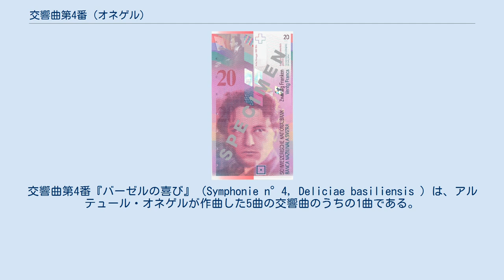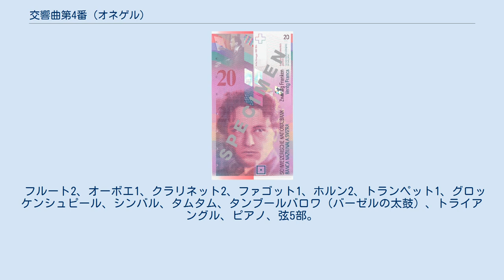交響曲第4番 (オネゲル)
交響曲第4番『バーゼルの喜び』（Symphonie n°4, Deliciae basiliensis ）は、アルテュール・オネゲルが作曲した5曲の交響曲のうちの1曲である。
オネゲルの作品の中でも、総じて明るい響きが保たれ、スイスの民謡のメロディーが使われていることも手伝って比較的リラックスした曲調となっている。
それゆえ、「オネゲルの田園交響曲」と呼ばれることもある。
 旧バーゼル室内管弦楽団の創立20周年記念として、その創立者で指揮者のパウル・ザッハーの依頼を受ける。
1946年に作曲され、翌1947年1月21日にザッハーによってスイスのバーゼルで初演された。
ちなみに、創立10周年記念に作曲されたのが交響曲第2番である。
 オネゲル自身はフランス生まれであったが、両親が共にスイス人であったため国籍はスイスであり、スイスに愛着を持っていたことがこの曲の成立にも繋がっている。
 小さな2管編成。
 フルート2、オーボエ1、クラリネット2、ファゴット1、ホルン2、トランペット1、グロッケンシュピール、シンバル、タムタム、タンブールバロワ（バーゼルの太鼓）、トライアングル、ピアノ、弦5部。
 新古典主義の作風とされる。